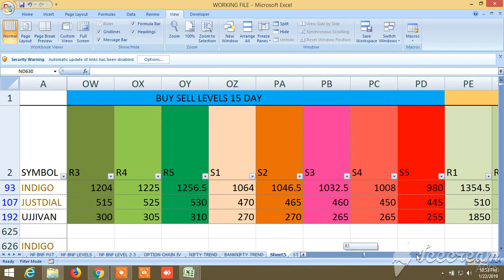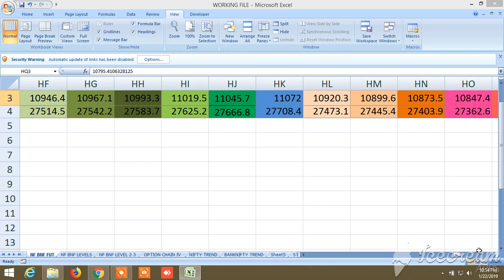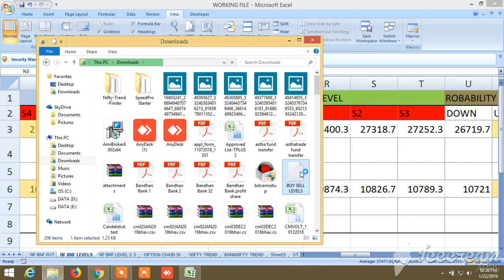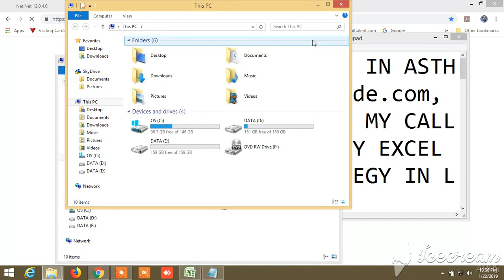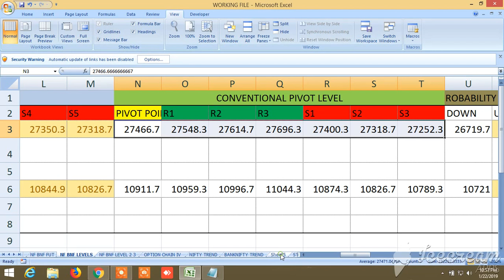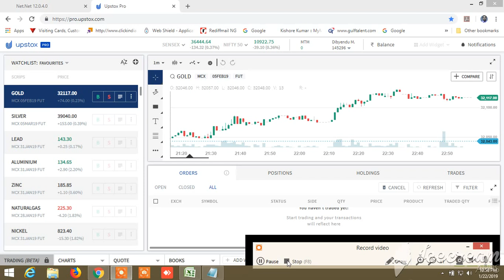BUY SELL SIGNAL CUM STOCK SCANNER : VIEW FOR TOMORROW 23.01.2019